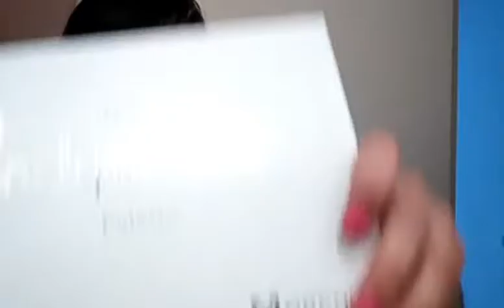Colección de paletas de sombras PARTE 1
Hola buenas tardes! En este video les muestro mi colección de sombras pero en 3 partes será así para que no se aburran jeje. Espero les guste el video les mando muchos saludos, que estén muy bien. Gracias por su tiempo❤️❤️❤️💋💋💋💋

VIDEO ANTERIOR

PROBANDO BIO GOLD COLAGEN MASCARILLA FACIAL

INSTAGRAM: kikis star o Erika Trejo